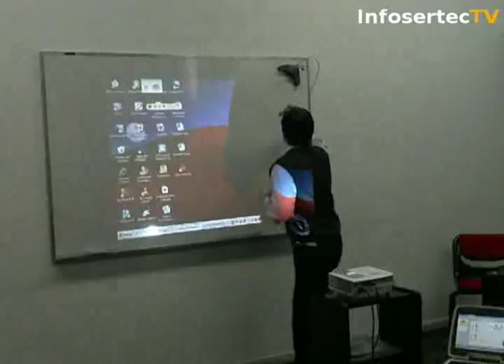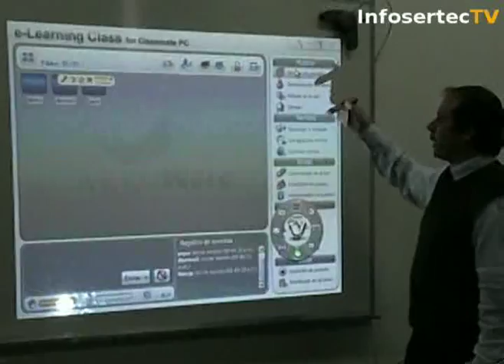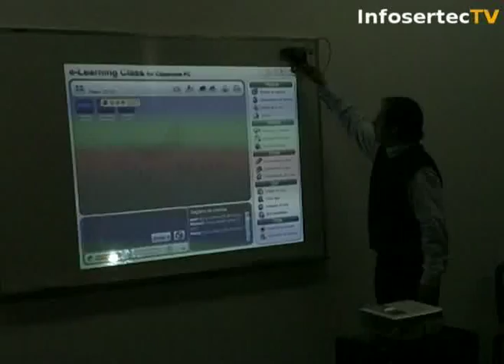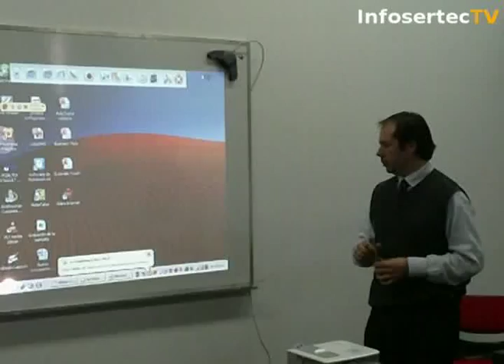Demostración del aula digital con equipos EXOmate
La semana pasada Infosertec TV se acerco a la empresa EXO Argentina para realizar una entrevista con el directivo de la empresa Alejandro Straschnoy, quien gentilmente nos contó la trayectoria de la firma para luego pasar a la segunda etapa junto a Roberto Barles quien nos realizo una demo en vivo de la pizarra Exo con el sistema de aula virtual funcionando con varias EXOmate comúnmente conocidas como Classmate.

Les dejo el vídeo de la demo y además un vídeo adicional en donde muestra todo el sistema de forma conceptual con imágenes de algunas implementaciones.
Queremos agradecer a EXO por ser tan gentiles al recibirnos y dedicar tiempo para nuestra cámara, al Cdor. Alejandro Straschnoy, a Roberto Barles como así también a Soledad Girasol de Entercomm por toda la gestión realizada.